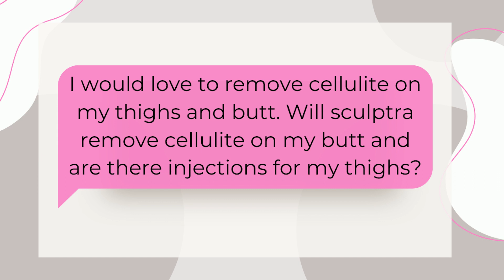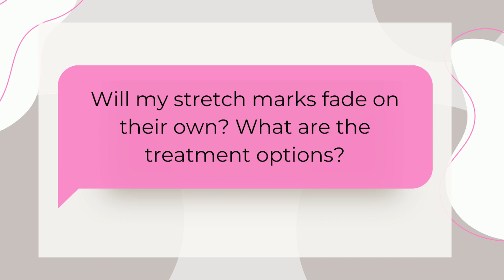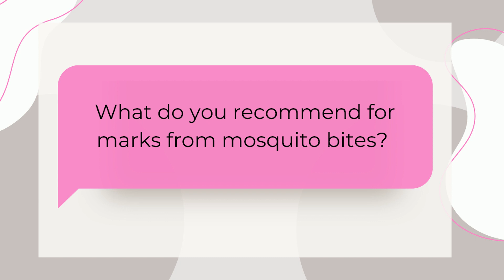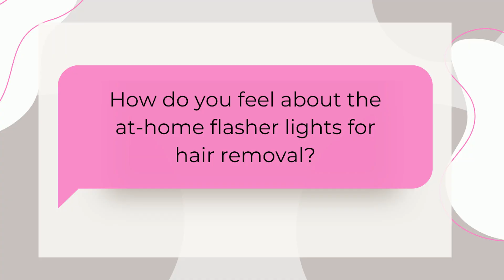Stretch Mark REMOVAL, Cellulite TREATMENT & More! | More Than A Pretty Face Podcast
Dr. Azi and Nurse Lacie tackle the challenges of summer skincare and offer quick and effective solutions from at-home care to in-office treatments. Tune in to learn about the best sunscreen options and strategies to prevent and treat common summer skincare issues.

Timeline of what was discussed:
- Menstrual mask for acne. (4:44)
- Summer skincare do’s and don’ts (8:15)
- What does broad spectrum mean? (8:36)
- Choosing the right sunscreen for your skin. (9:32)
- How often should you apply sunscreen? (11:14)
- What SPF number is the best? (13:30)
- What is cellulite? (17:40)
- Treatments to remove or reduce the appearance of cellulite. (18:53)
- Ways to reduce the appearance of cellulite at home. (21:07)
- What are stretch marks? (23:15)
- Treating stretch marks at home. (24:10)
- In-office treatments for stretch marks (24:45)
- Treating mosquito bites. (27:16)
- Treating jellyfish stings. (30:01)
- At-home hair removal devices. (31:45)
Submit your questions for the podcast to Dr. Azi on Instagram @morethanaprettyfacepodcast, @skinbydrazi, on YouTube, and on Tik Tok @skinbydrazi.

The content of this podcast is for entertainment, educational, and informational purposes and does not constitute formal medical advice.